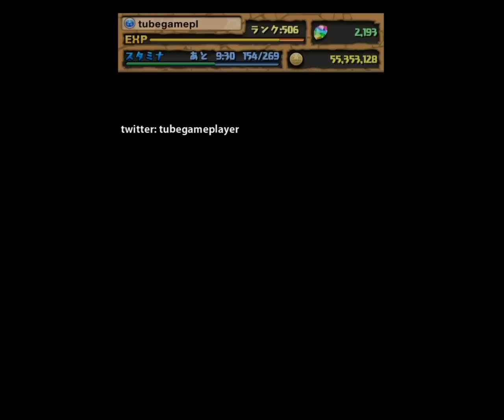パズドラ「テクニカルD 猛炎の塔【火属性限定/火無し】」アレス×フレイ4倍PT全ステージ攻略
パズドラ「猛炎の塔」のノーコン攻略動画です。
↓の方法で魔法石を無料で増やしながら攻略しています。

パズドラ開始後222日経過。
テクニカルダンジョン「猛炎の塔(火属性限定/火無し)」にアレス×フレイ(アレス×アレス)4倍PTで挑戦しました。
■PT編成

リーダー：
戦軍神・アレス（Lv.MAX SL.1）

フレンド：
戦軍神・アレス（Lv.MAX+不定 SL.不定）
焔剣の勝利神・フレイ（Lv.MAX+不定 SL.不定）

サブ：
紅焔の巫女・望月千代女（Lv.MAX+2 SL.MAX）
剛腕の巨人・ギガンテス（Lv.MAX SL.MAX）
フェニックスナイト・ホムラ（Lv.MAX+3 SL.MAX）
天下の大泥棒・石川五右衛門（Lv.MAX+100 SL.MAX）※
フェニックスナイト・ホムラ（Lv.MAX+2 SL.MAX）※

※途中入れ替えました。
■猛炎の塔
以下の全5ステージに挑戦しています。

燃え盛る大翼（スタミナ：13、バトル：7）

【PT編成】
猛炎の塔は火ドロップが無い為、サブにドロップ変換スキルを使用可能な、望月千代女、ギガンテス、ホムラ、石川五右衛門を編成しております。

【攻略方法】
1Fでターンを稼ぎ、ドロップ変換スキルを駆使しながら進みます。
BOSS戦は石川五右衛門の天上大花火の術とフレイのエンハンスが効果的です。
■敵ステータス

編集中
■その他「テクニカルダンジョン」ノーコン攻略動画まとめ

■効率的なランク上げ、＋（プラス）卵集め、スキルレベル上げ等の解説